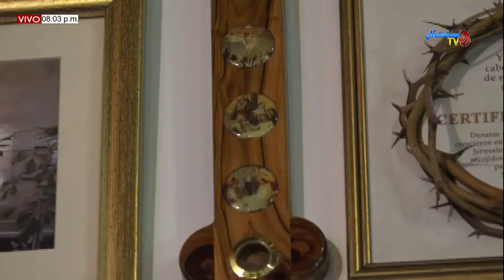SANTA EUCARISTÍA MARTES 26/05/2020 PBRO. JOHAN PACHECO